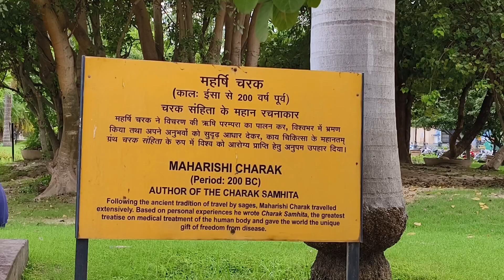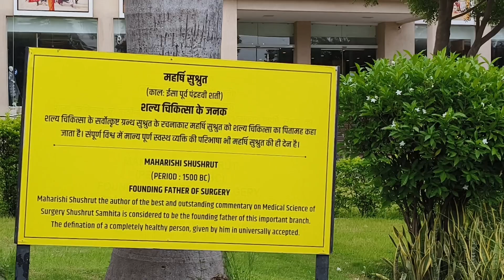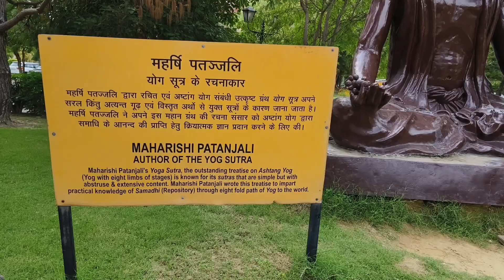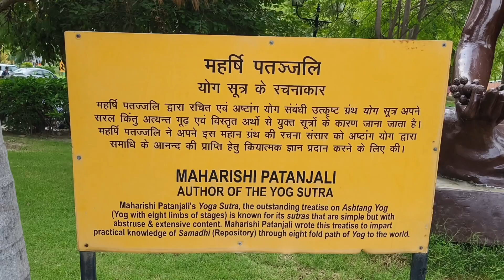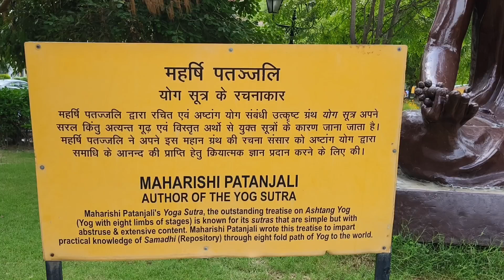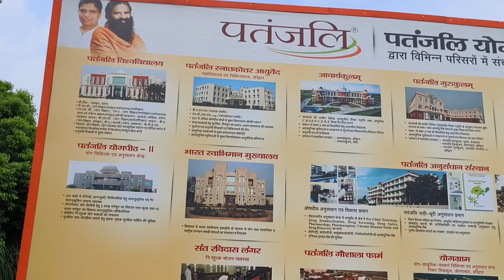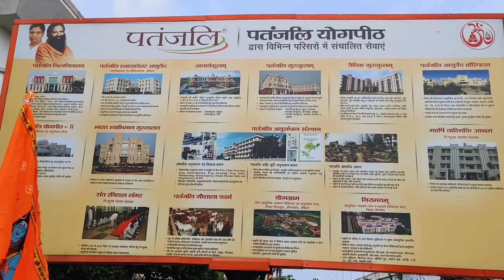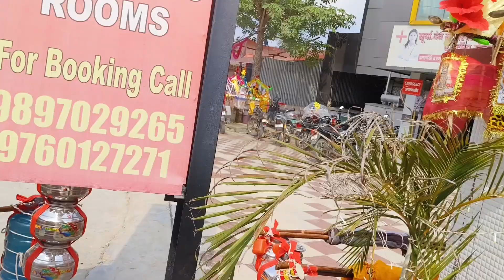Vlog - 2 | Patanjali Yogpeeth 1 | Haridwar Visit